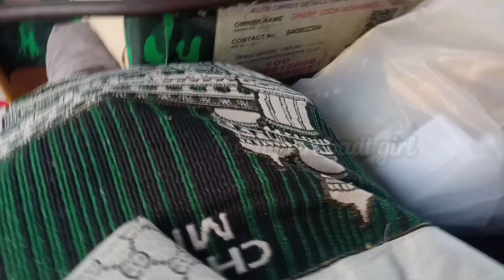PRE-RAMZAN SHOPPING 🛍️|| SISTERS OUTING ✌️😎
Assalamualaikum.. hie guys welcome back so here is the vlog of me doing shopping at charminar and we doing pre ramzan shopping ... hope u people will like this video if u did then like share and comment n if ur new on my channel please do SUBSCRIBE ❤️